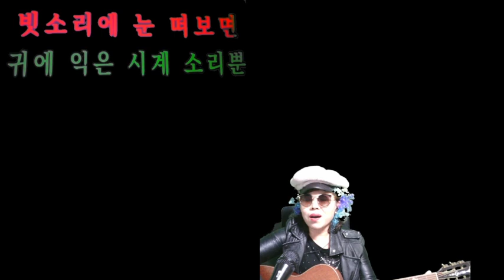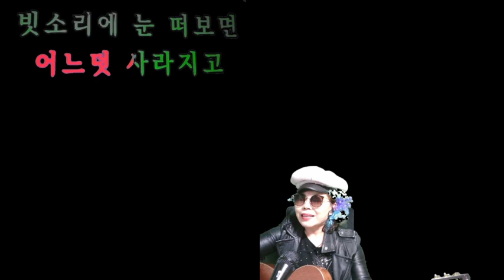꿈 정유경#(커버곡)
아름다운날들 되세요~~^♡♡♡
우리유친님들 모두 꽃길만걸어요~♡♡♡